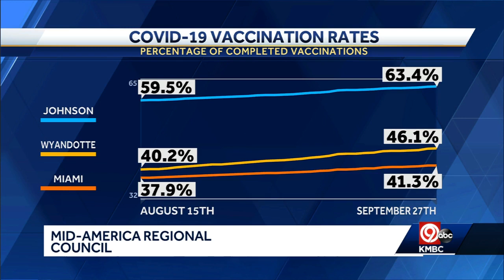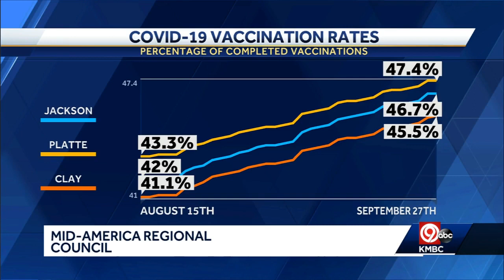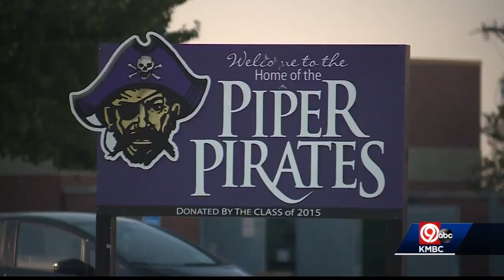COVID-19 Live Updates 9 p.m.